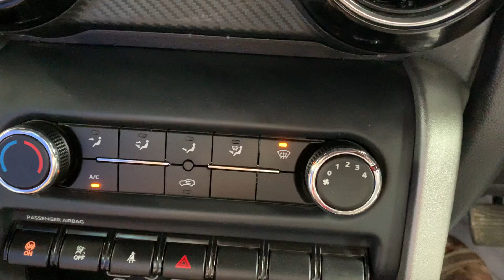Faulty Ventilation of New THAR WB 02 AR 0220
Leakage through DEFROST Vents causing fogging of Windscreen.